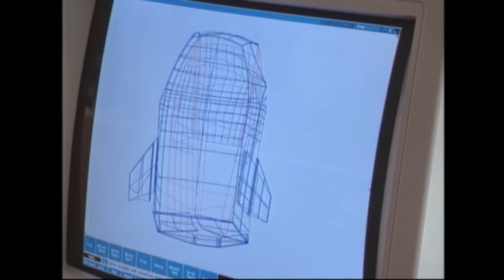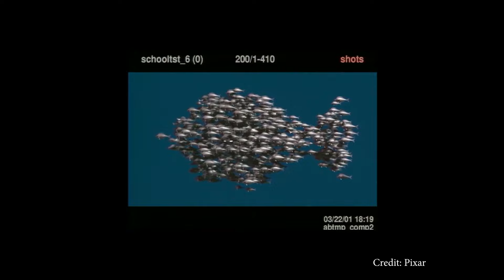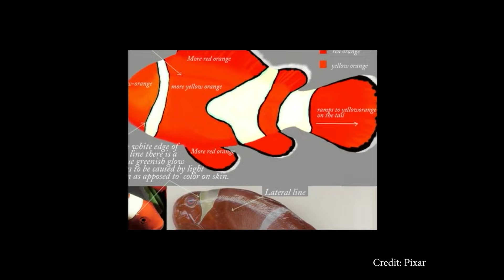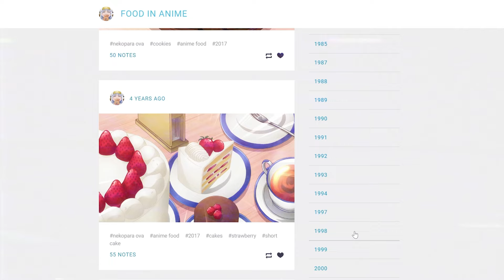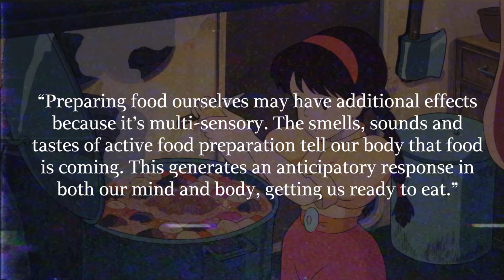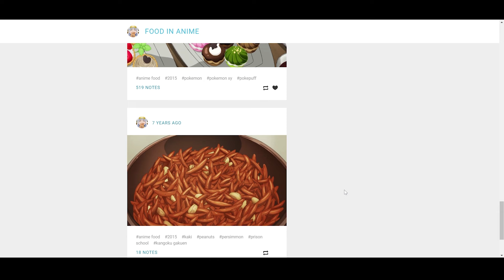When the animated food looks insane...(reupload)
Animating food is one of the more difficult things to do in animation. There are plenty of things that an animator has to get right to paint the perfect dish. In this video, I'm gonna be talking about food in animation, ranging from food in traditional western animation to 3D animation to the world of food in anime. In general, when the animated food looks insane...

I'm gonna explore the influence of movies like Ratatouille, food in early disney animation, the mouth-watering food in Studio Ghibli movies, Makoto Shinkai's craftsmanship in food, and much much more!

0:00 Nostalgia of animated food
1:15 Food in traditional animation
5:38 Food in 3D animation
8:30 The influence of Ratatouille
13:27 Food in anime
14:11 'Studio Ghibli' food
19:57 Aesthetic food by Makoto Shinkai

This is a reupload of a previous video.